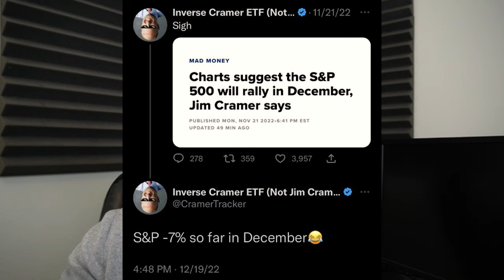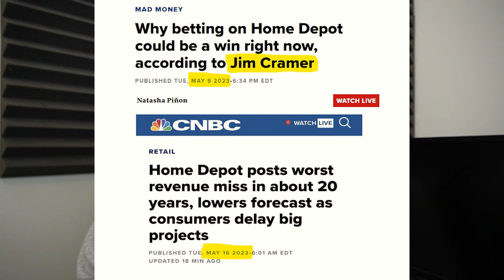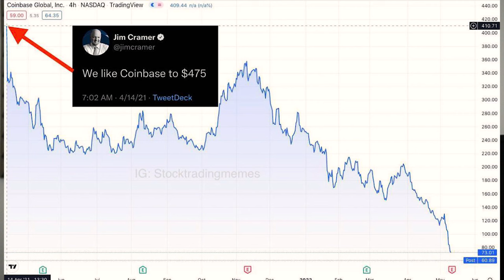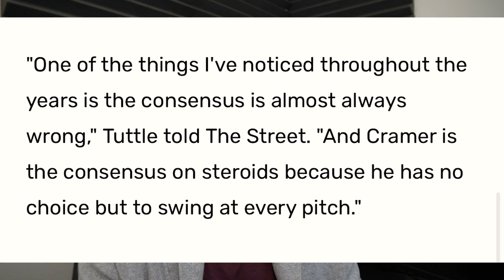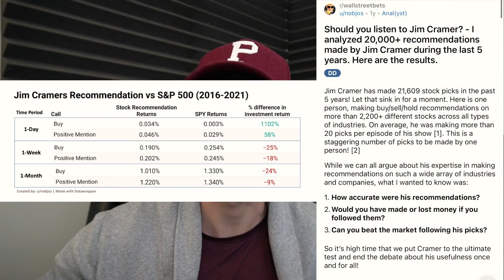The Inverse Jim Cramer Investing Strategy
The host of Mad Money on CNBC, Jim Cramer, has spent a long time in the world of investing, stocks, and money. However, he has gotten quite the reputation for... being wrong? After all.. there is even a Inverse Jim Cramer ETF. Today I wanted to take a look at the inverse Jim Cramer meme and see if it actually results in a good investment strategy for the stock market.

Want 4-10 Free Stocks? Join WeBull using my link below to get the promotion before it ends!

Coinbase Bitcoin Promo (We both get $10 of Bitcoin) -